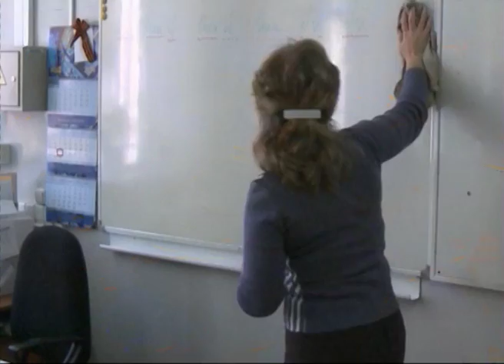Ярославская школа попала в рейтинг лучших в России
Ярославская школа попала в рейтинг лучших в России для поступления в вузы. 138 место из двух сотен заняла 33-яя средняя школа с углублённым изучением математики.